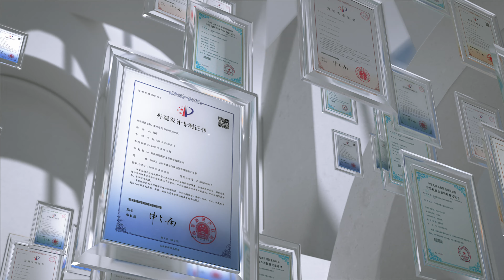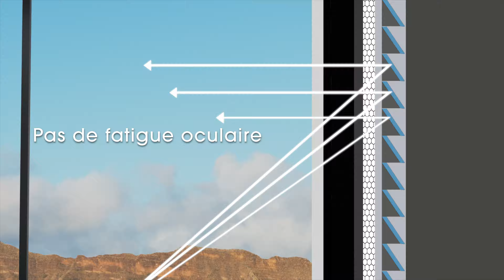Présentation du Laser TV 120L5F de Hisense